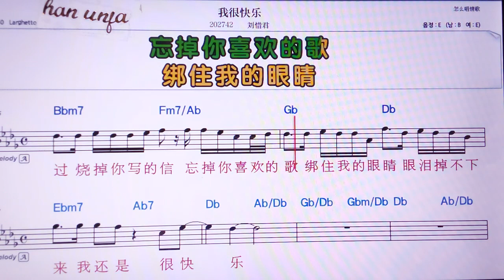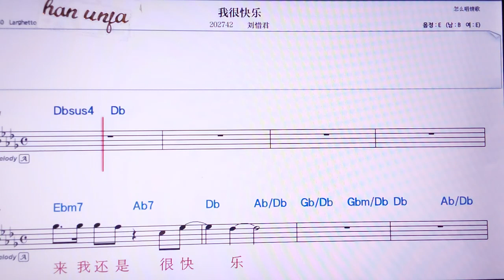💖위헌콰일러/ 리유씨쥔 👍MR,노래방, 가라오케, 악보, 코드, 가사 ,Karaoke,반주